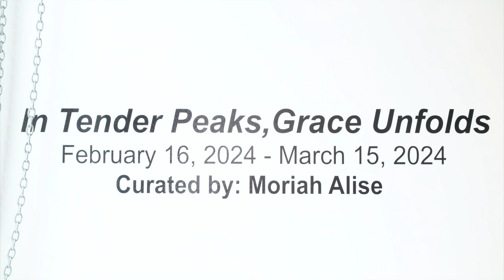In Tender Peaks, Grace Unfolds. A Group Exhibition. Curated by Moriah Alise.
Mitochondria Gallery is pleased to present “In Tender Peaks, Grace Unfolds,” curated by Moriah Alise. This gathering of art by Ryan Williams, Travion Payne, Crystal Yayra Anthony, Demetrius Wilson, Megan Lewis, Vaugnn Davis, LaMonté French, Colby Deal, Lex Marie, Dusabe King Christian, and Okoye Emeka John navigates the journey of grace found amidst adversity.

The exhibition honors the unwavering strength that develops from challenging times. It explores the pinnacle of our emotional experiences and the path we take to navigate these emotions. Each artwork in the collection exposes moments of vulnerability and perseverance, illuminating the beauty that unfolds during the emotional highpoints of our lives.

It invites a dialogue about the power of grace in shaping personal growth and understanding. It is a celebration of the capacity to find poise and beauty in the grit of our lives, offering viewers a space to reflect on their own paths of resilience.

In Tender Peaks, Grace Unfolds
Curated by Moriah Alise